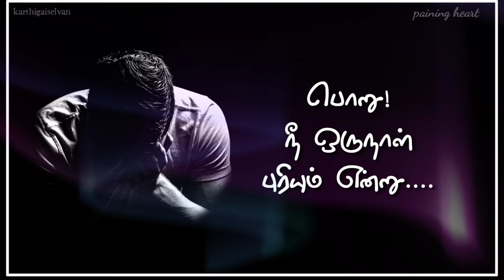Poi vaalvaa status | பொய் வாழ்வா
Poi vaalvaa status | thanks to santhosh narayanan